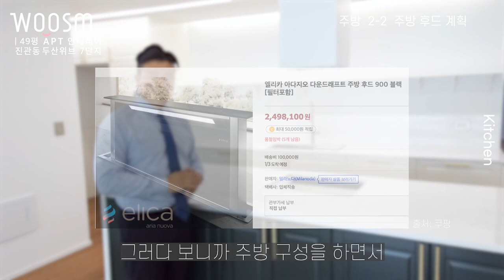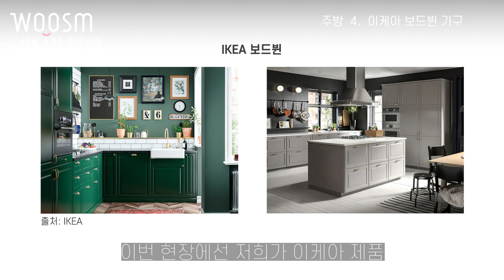[ 고급 아일랜드 주방 인테리어ㅣ진관동 우물골 아파트ㅣ주방 인테리어ㅣ49평 아파트 :2편 ]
획일화된 주방에서 벗어난 웃음건축의 인테리어 , 그래서 더욱 많이 찾아봐주시는 것 같은데요! 특히 저희 영상중에서 주방영상이 많은 관심을 받고 있어서 이번 영상은 특히 신경을 가하여 찍은 영상이니 많은 관심 부탁드려요!!

다양한 구조변경을 겁먹지 않고 새로운 시선으로 공간을 새롭게 디자인하고 있기에 조금더 차별적인 레이아웃이 생기는 것 같습니다.

지금부터 은평구 진관동 두산위브 인테리어 주방편 함께 보실까요!!!

01:23 구조 변경(개방감 형성)

02:11 아일랜드 배치

02:40 주방 후드 계획

03:33 발코니 확장

03:57 이케아 보드뷘 가구

04:52 LX하이막스 오로라 상판

06:28 수납공간 극대화

07:01 조명 계획

07:39 세탁실 형성

08:14 디테일한 인테리어 소품

- Since 2013 ~